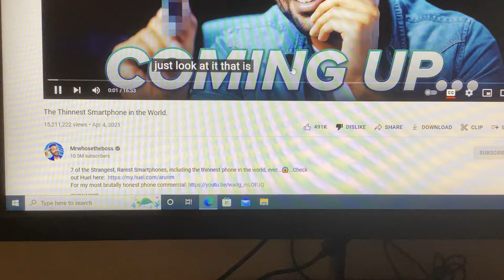I found two updated videos.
I recorded until I ran into another @Mrwhosetheboss video and then checked that video.